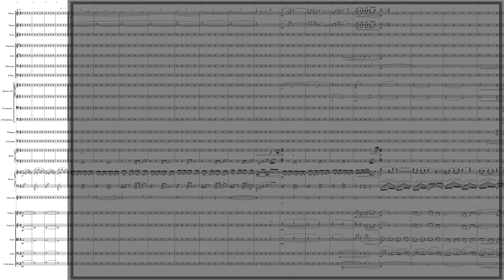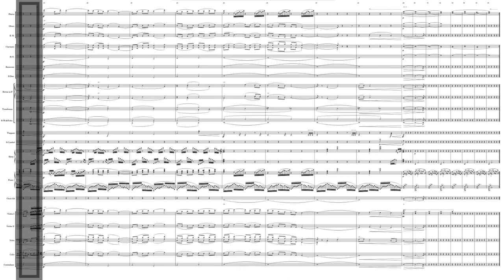Yoko Shimomura - The Other Promise (orchestrated)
composer
from Kingdom Hearts 2 FM

2 flutes,
2 oboes, 1 english horn,
2 clarinets, 1 bass clarinet,
2 bassoons, 1 double bassoon,
4 horns, 3 trombones, 1 tuba,
timpani, s.cym.,
harp,
(choir SA)
strings